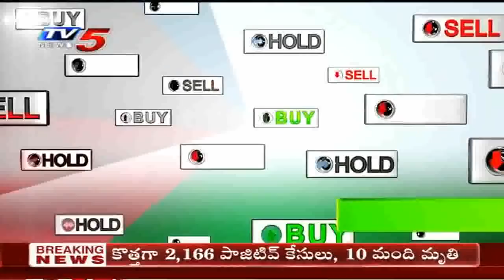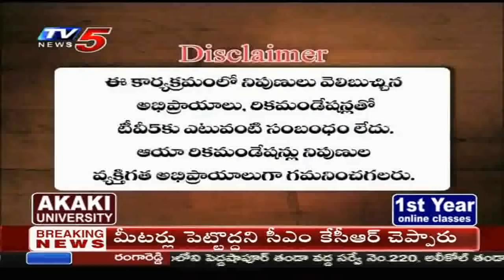22nd September 2020 TV5 News Business Breakfast | Vasanth Kumar Special | TV5 Money